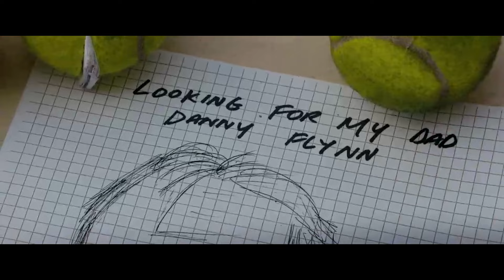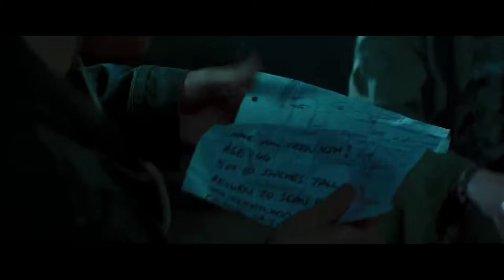Giant Robots Enslaves Humans And The Ones Who Don’t Obey Dies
Name of the movie: Robot Overlords 2014